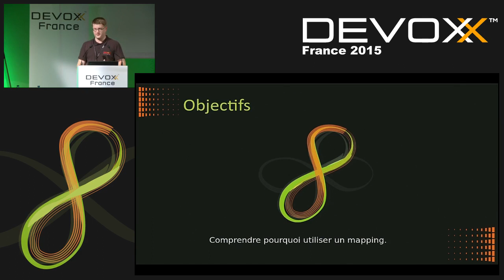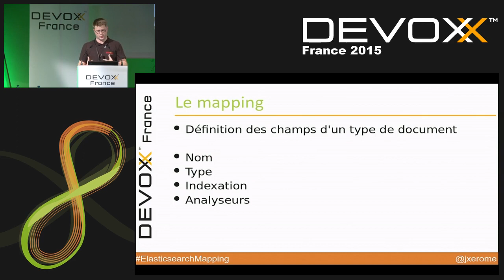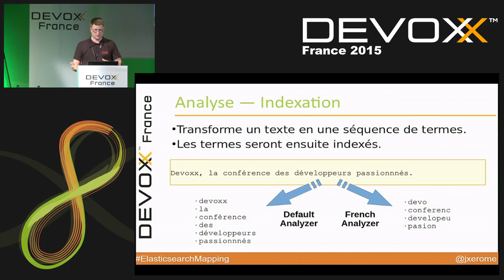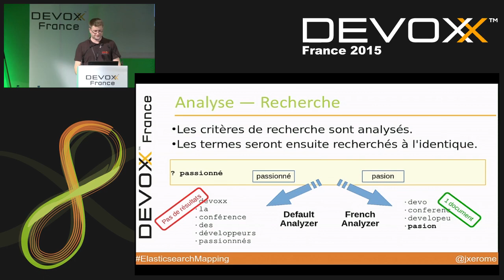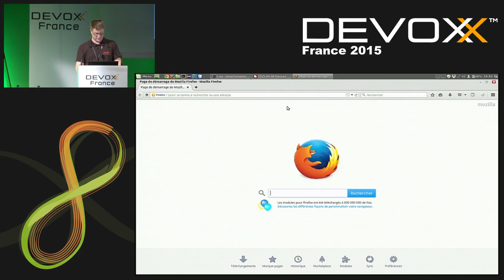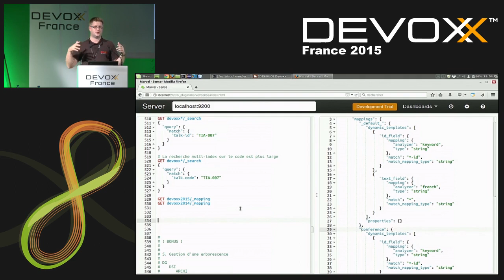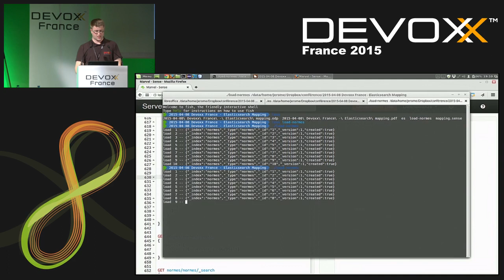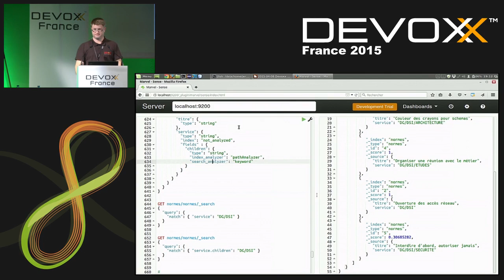Elasticsearch - De l'importance du mapping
Elasticsearch est schemaless : il n'est pas nécessaire de décrire le contenu d'un index pour commencer à écrire des données. C'est pratique pour démarrer rapidement une application et la faire évoluer facilement au gré des développements.Pourtant, dans le cas d'Elasticsearch, le mapping, influence fortement les résultats de la recherche, jusqu'à en changer le fonctionnement dans les cas les plus extrêmes.Nous verrons par des exemples concrets comment le mapping influence les résultats de recherche, puis nous verrons comment retrouver de la souplesse avec les modèles d'index.

Author:
Jérôme Mainaud
Architecte et développeur Java chez Ippon Technologies, j'interviens en assistance pour la mise en œuvre de projet utilisant des moteurs de recherche comme Elasticsearch et des bases NoSQL Cassandra.

Auparavant, j'ai assuré pendant cinq ans la responsabilité technique d'un progiciel d'archivage . Mon principal chantier fut de réaliser une nouvelle version capable de gèrer de façon unifiée les documents papier et électronique. Les volumes de données étant conséquents, ce fut l'occasion étudier les bases NoSQL. Mais aussi de rafraîchir les outils de recherche en remplaçant l'utilisation directe de Lucene par Elasticsearch.

C'est alors que j'ai commencé à fréquenter la mailing-liste francophone elasticsearch-fr.